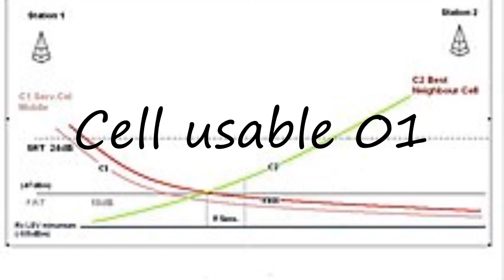How to pronounce Cell usable 01 in English?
to speak in yourself Cell usable 01 and let us know how it done according you! :) Want to teach us how you name is pronounced? and let us know! Do you have a pet or a favorite animal? Searching for a nice baby name with meaning? How to pronounce Cell usable 01 in English? say Cell usable 01! How to say Cell usable 01. How to pronounce Cell usable 01 correctly.  Learn the pronounciation Cell usable 01! Expand your vocabulary, learn Cell usable 01 word. Use this free pronunciation guide to practice words at a time. Learn for free. Thank you for viewing, please like or subscribe! hoe om te sê, si të thuash, እንዴት እንደሚናገር, wie sagt man, comment dire, come dire, como dizer, как сказать, nasıl denir, cómo decir, 怎么说,